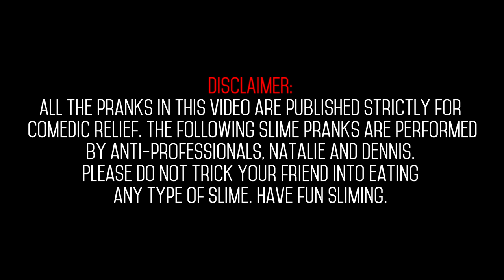DIY Slime Food Pranks For Back to School! Natalies Outlet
Back to school is here and it’s time to PRANK with Slime! DIY Slime Food Pranks for Back to School are cheap and affordable! These awesome pranks for school are funny pranks that include slime pranks and food pranks! Pranks for back to school are for any middle school or high school student even on the first day of school. Alongside this video we also have many more school related videos including school product reviews, hauls, sneak food into school and class, school supplies, school life hacks, DIY edible school food and much, much more!

FOLLOW NATALIE OUTLET :)
Please help me translate my videos. All the credit will go to YOU!

AWESOME BACK TO SCHOOL VIDEOS:

11 PRANKS FOR BACK TO SCHOOL! NataliesOutlet
13 WEIRD School Hacks Every Student Should Know! NataliesOutlet
11 PRANKS FOR SIBLINGS!
FUNNY PARENT PRANKS! TOP 11 FOR FRIENDS & FAMILY!
10 MAGIC PRANKS!